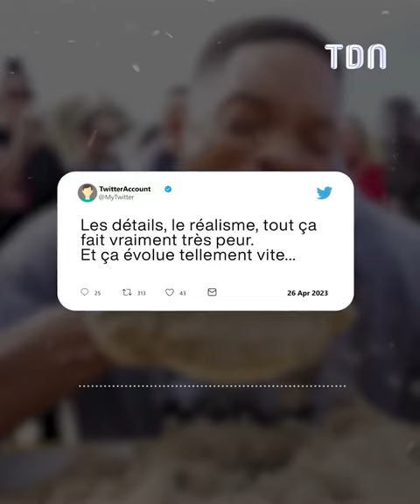Pourquoi ces célébrités mangent du bêton ? 😳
Découvrez l'incroyable raison qui se cache derrière ces photos de célébrités en train de manger du bêton 😳